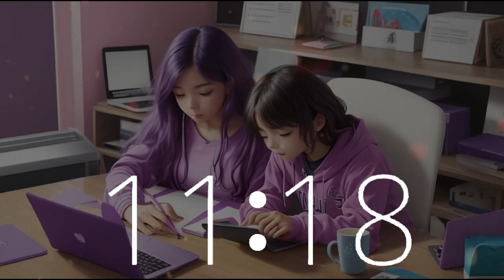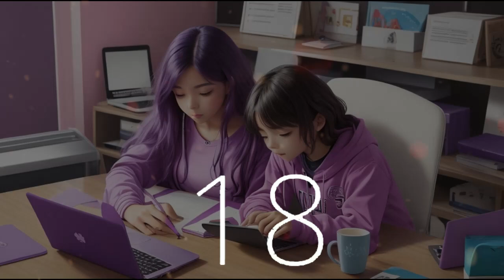30 minute countdown timer, upbeat lofi music for study, motivation, productivity World Writers Day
Join Techtonic Grooves for an exclusive 30-minute countdown timer, commemorating the essence of World Writers Day with a convergence of multigenerational creativity at the keyboard. Embrace the universal mantra 'we are all writers' amidst the vibrant beats of our dynamic lofi melodies, meticulously crafted to spark motivation, focus, and productivity. Immerse yourself in the pulsating rhythms of California-style lofi beats, igniting your creative drive whether you're working, studying, or simply relaxing. Explore our innovative soundscape, a fusion of technology and music that promises an invigorating journey from the innovation hotbed of Silicon Valley to the eclectic heart of California's music scene. Whether you're coding or brainstorming, let Techtonic Grooves be your guiding light on the path to success.